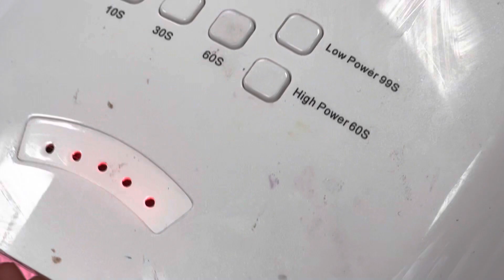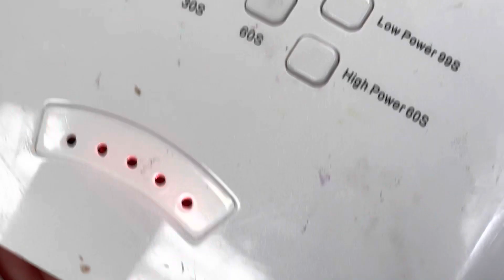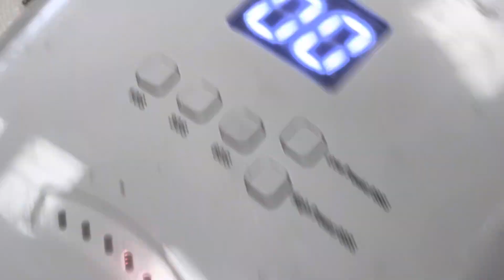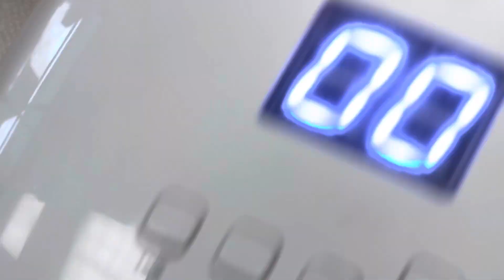Super cute Christmas nail art/YouTube Amy Huynh